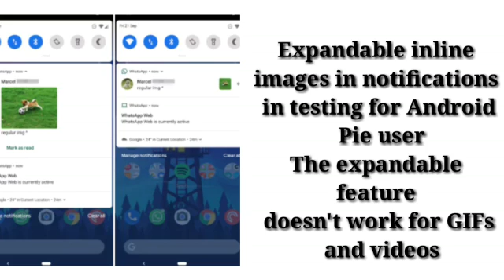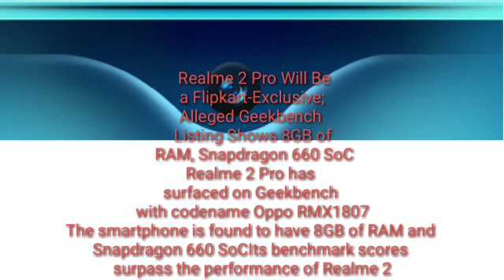Tech news jio tv free and hot star ,Gmail pixel 3xl,redmi,realme pro WhatsApp Facebook #20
Tech news jio tv free and hot star ,Gmail pixel 3xl,redmi,realme pro WhatsApp Facebook